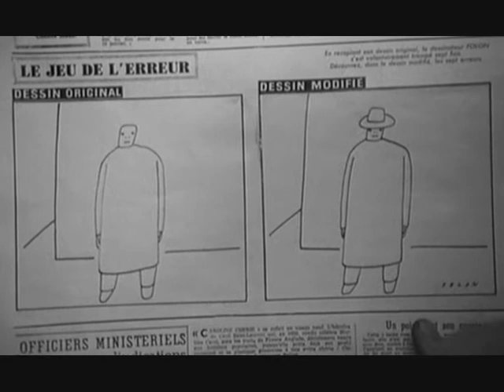ADVENTURES IN STEREO remain again (1997)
The sampling project Adventures in Stereo formed from the ashes of the short-lived 4AD label band Spirea X, which included vocalist Judith Boyle and former Primal Scream member Jim Beattie. The duo formed Adventures in Stereo in the mid-'90s with Simon Dine, who created the group's music -- girl group-inspired miniatures reminiscent of the work of Stereolab or Broadcast -- solely on an Akai sampler, constructing songs from obscure and unrecognizable loops. After Adventures in Stereo issued two acclaimed EPs, the band's history became convoluted: Dine split from the group, but both parties kept working under the AIS name. In 1997, early recordings and unreleased material were released on a self-titled LP on Scotland's Creeping Bent label, while a similarly packaged collection of Dine's subsequent work was issued a short time later, also under the title Adventures in Stereo and on the Underground Sounds imprint.